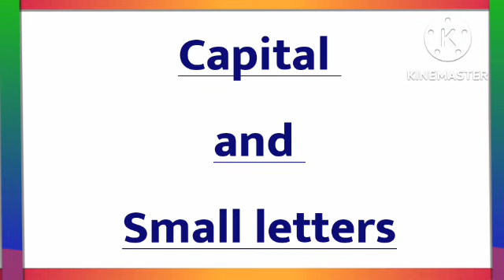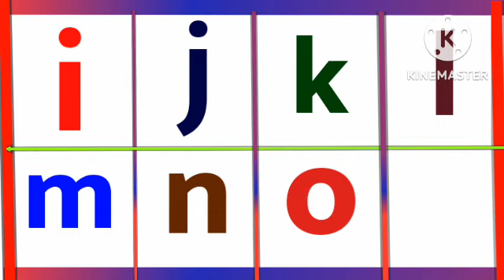english alphabets||capital and small letters||a to z alphabet||abcd||how to learn abc